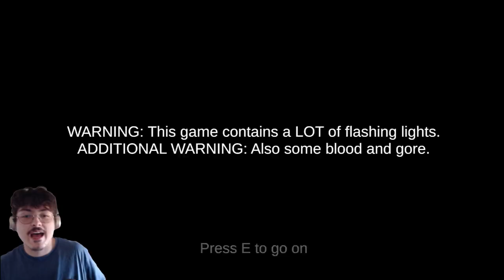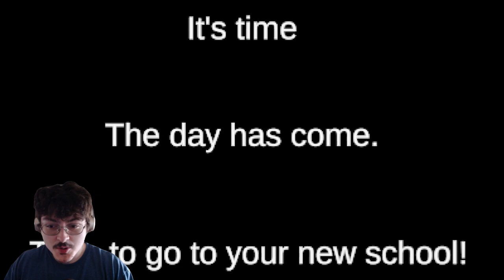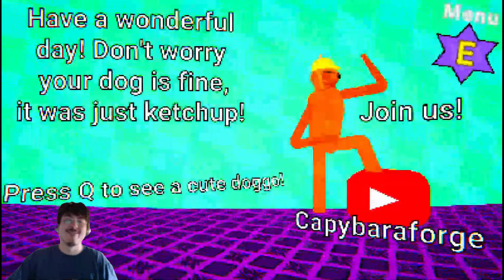WHY DID SHE DO THIS TO MY DOG ??? | RING ACADEMY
"Fear of the Lord is the foundation of wisdom. Knowledge of the Holy One results in good judgement"

God Bless